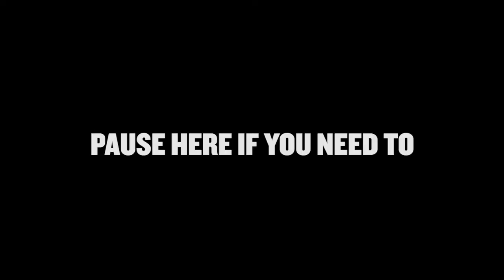Trapped Ping Pong Balls | Physics | Virtual Burnley College Science & Technology Festival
Understand Bernoulli's Principle by attracting ping pong balls 'stuck' in a stream of water.

Now in our 5th year the Burnley College Science & Technology Festival has gone online, but we’re still bringing you all the fun and engaging activities you’ve learned to expect from our annual event.

Whether you’re in the classroom – or still home-schooling – we’re posting a wide range of experiments, challenges and activities for you all to get involved in. Join in and learn about the amazing universe of Science, Technology, Engineering and Maths. No need to beat the crowds, our Science Takeover can all be done from your home, from the classroom – and using everyday products!